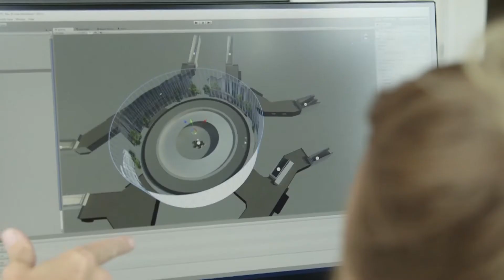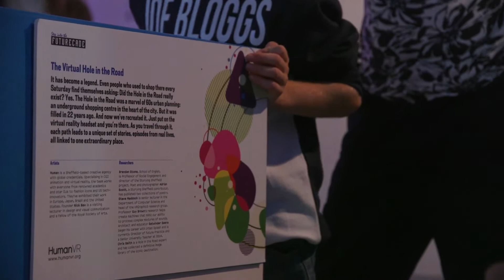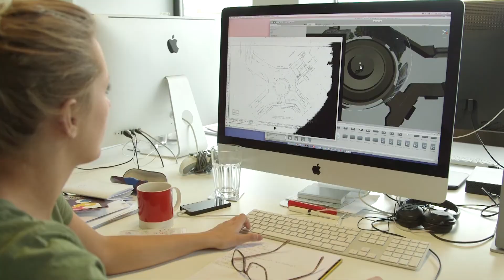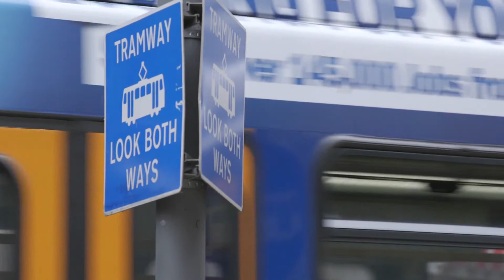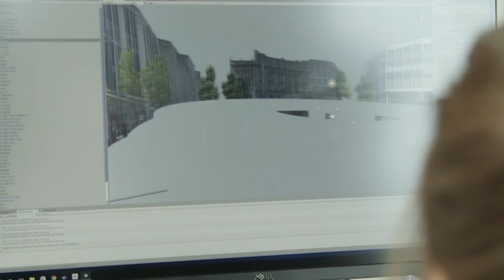The Virtual Hole in the Road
Short film about the Virtual Hole in the Road project. Humanstudio recreated the legendary Sheffield 'Hole in the Road' - described as "a marvel of 1960s urban planning". But why do people get excited about an underground shopping centre that was demolished in the early 1990’s? Watch this to discover more about Sheffield’s favourite underpass.